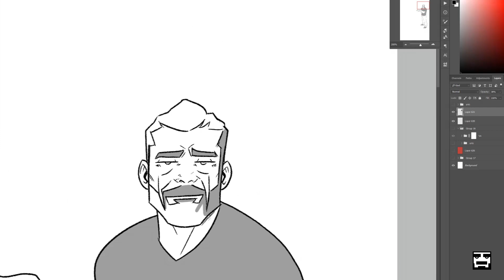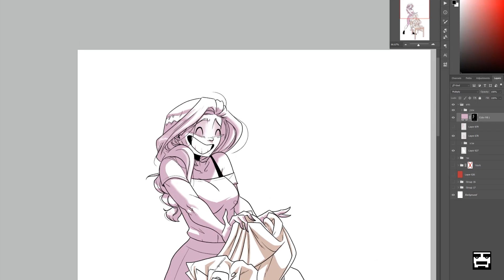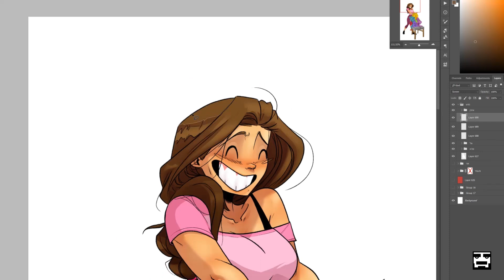One of Those Days - Use the Hanger!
Familiar with this thing that every free space in the house quickly becomes a shelf for objects we are too lazy to find a place for?

Maya's clothes are excellent example for this madness...

One of Those Day Book: